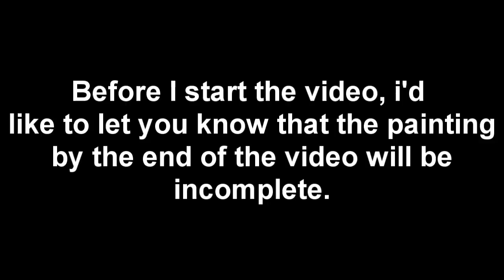Landscape speed paint video (semi-test video)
Hey guys, today i'll be posting up my first speed paint video, I apologize if the painting is not my best, I guess you could say it's sort of a test video in a sense, but worth watching :P

For those who wanted to know, im 14.